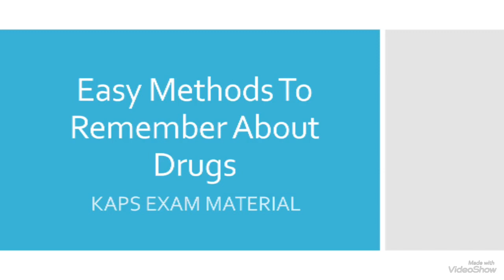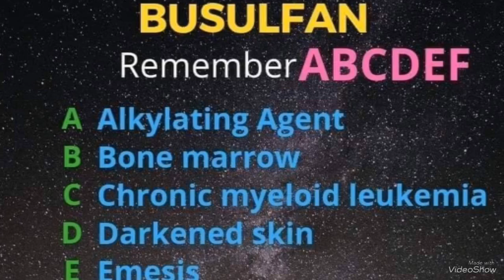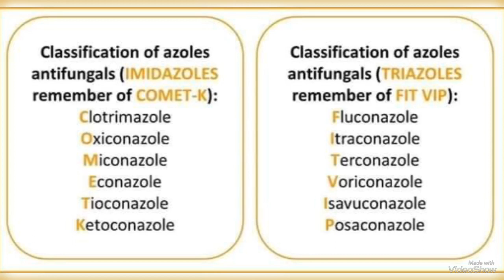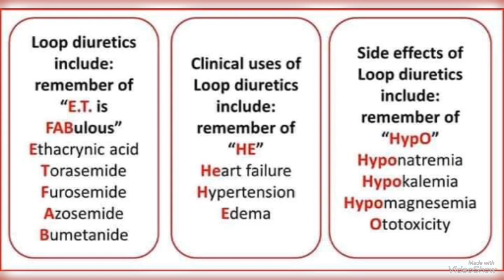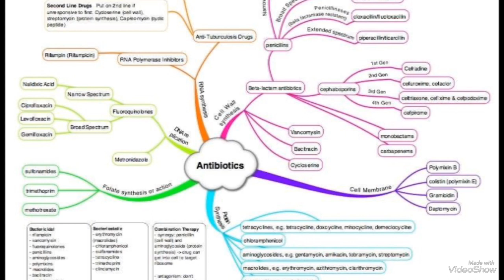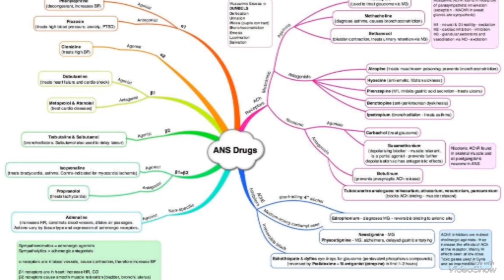Easy Methods To Remember About Drugs - KAPS EXAM MATERIAL